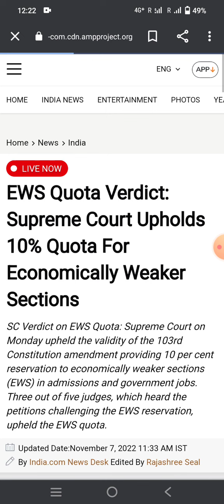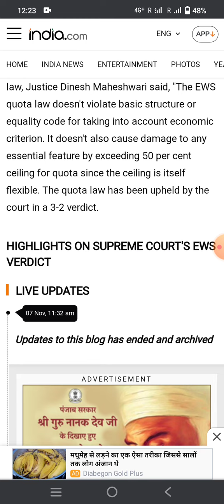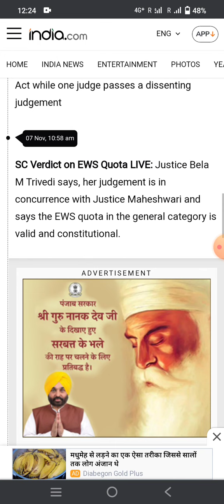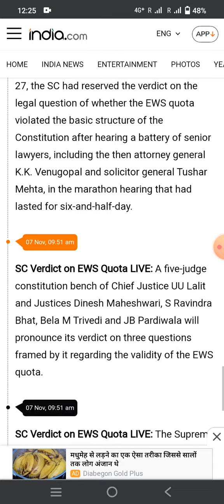EWS पर सुप्रीम कोर्ट का फैसला || news on EWS supreme court judgment Today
supreme supreme Court judgement today on EWS validity which was a 103 amendment of Indian constitution.

edblues per supreme Court Ka faisla a gaya hai jo ki 103 wan sanvidhan ka sanshodhan tha loksabha mein parit kiya gaya tha 2019 mein is per supreme Court ka kya kahana hai supreme Court ne isko kya bataya hai iske bare mein iska faisla supreme Court ka aadesh news mein video mein dekh sakte hain detail bataya gaya hai dhanyvad